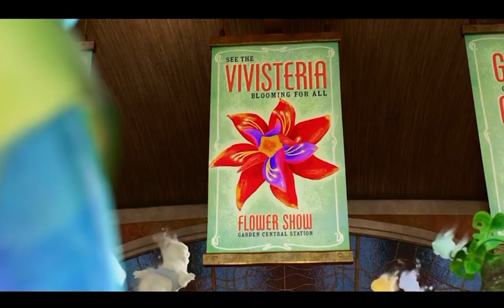ELEMENTAL | EMBER CONNECTS WITH WADE